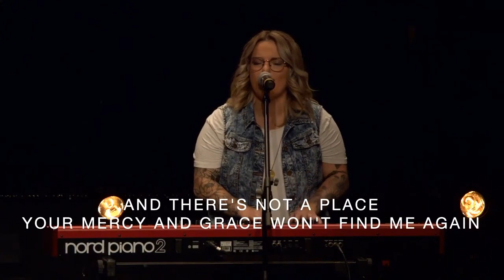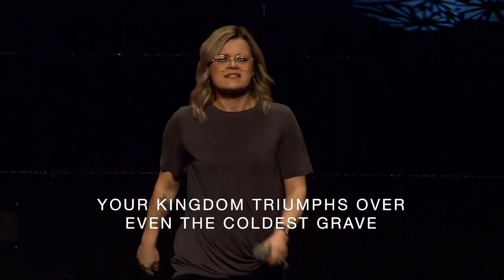MOMENTS | Heart of Worship, April 25, 2021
So glad you have click our online service, Please make sure to share and like this post!  Let's get ready for service ONLINE!